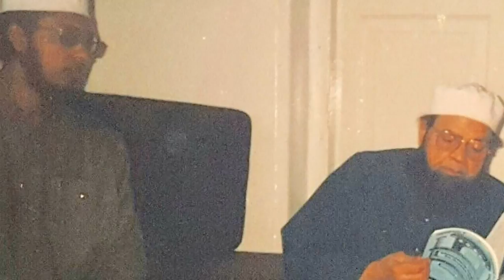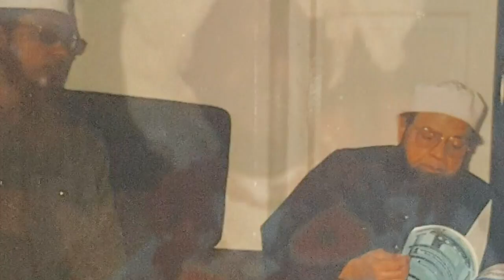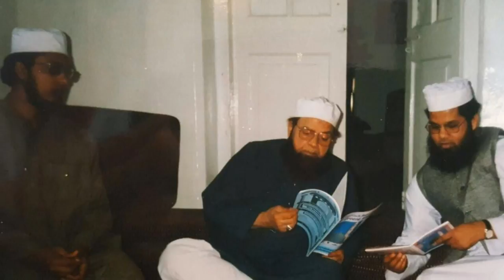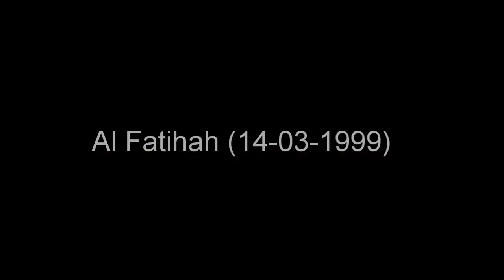Amazing Naat Sharif Maulana Faried Qadri Rahimahullah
Hazrat went to Pakistan from Suriname and after his study he returned to his Creator at the age of 22 years. he was very close to Allama Shah Ahmad Noorani Siddiqui Rahimahullah